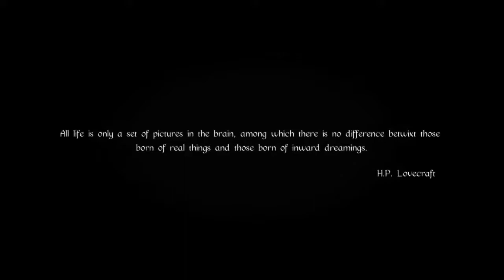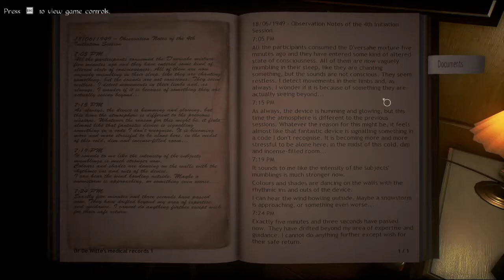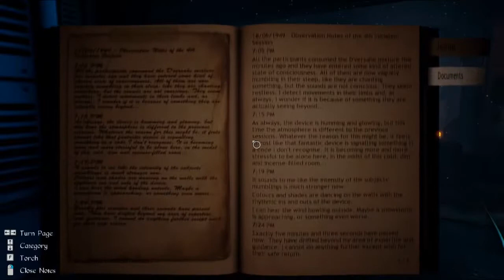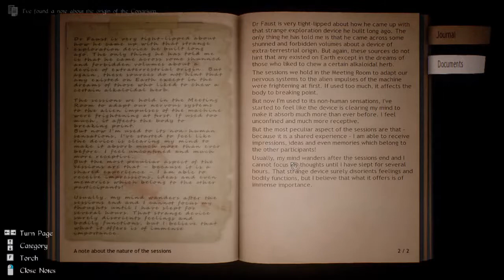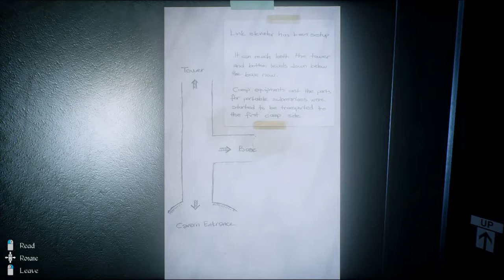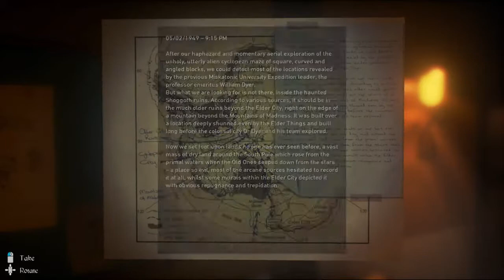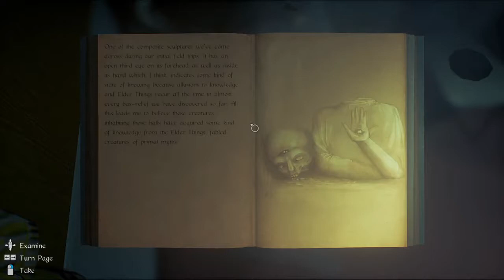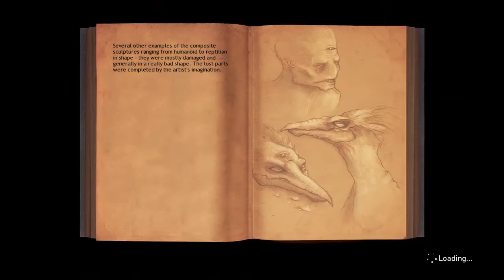CONARIUM ep 1 IDK ANYTHING AT ALLL